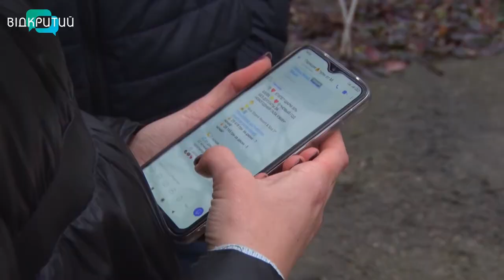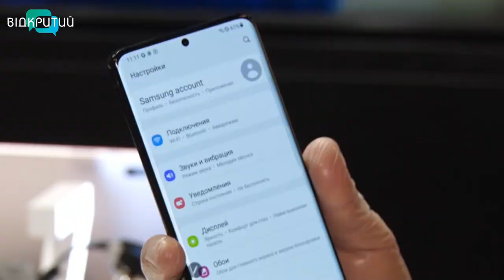Смартфон і зима: як убезпечити свій ґаджет у холоди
Одвічна проблема взимку - смартфони. Вони вимикаються у відповідальний момент, екрани на морозі  не спрацьовують, акумулятори розряджаються швидше, ніж зазвичай. Як пережити зиму та залишатись із мобільним зв'язком.